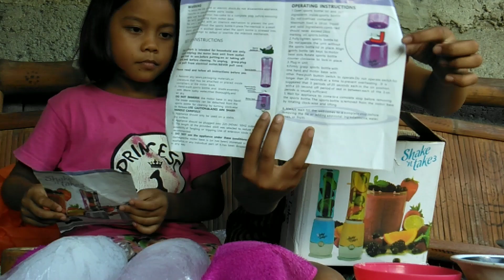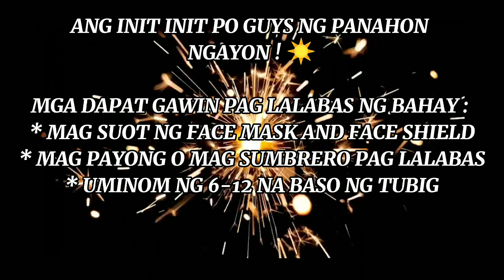AVOCADO SHAKE ( PERFECT FOR SUMMER ) | Charice & Aileen Vlogs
SHAKE N TAKE 3 BLENDER SEARCH NYO NALANG PO SA SHOPPE ! 😁❤️